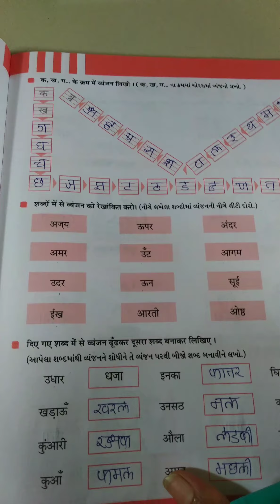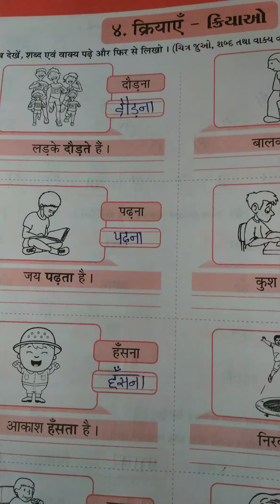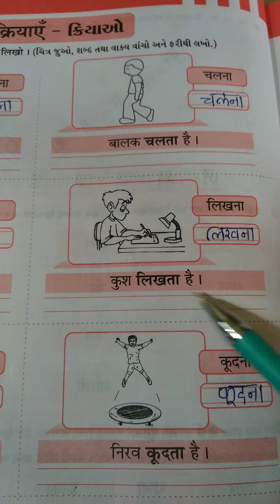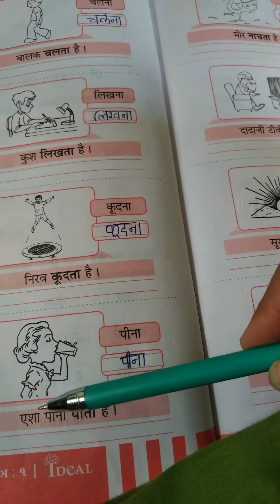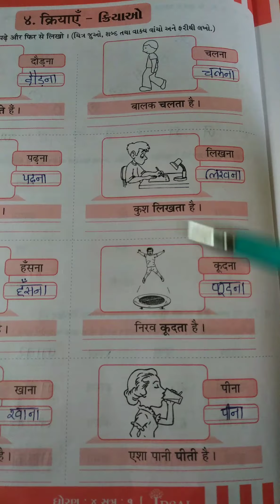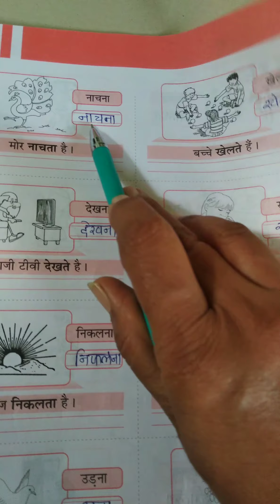Gm std 4 Hindi ch 4 LEC 6